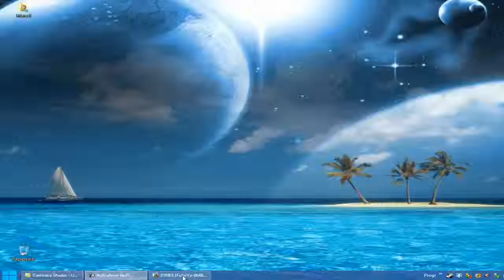Hack von TheConankun88.(2)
Der Hack ist auch von mir.